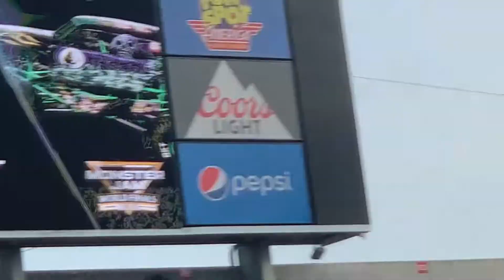Monster Jam World Finals XXI- Grave Digger (Tyler Menninga) Freestyle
Tyler Menninga does what he does best and conquers the track in freestyle at Monster Jam World Finals XXI in Orlando, Florida